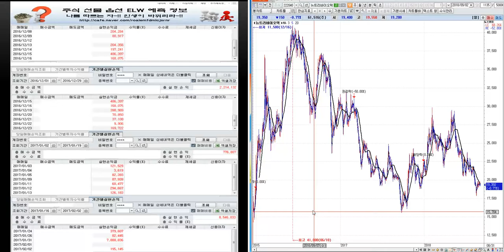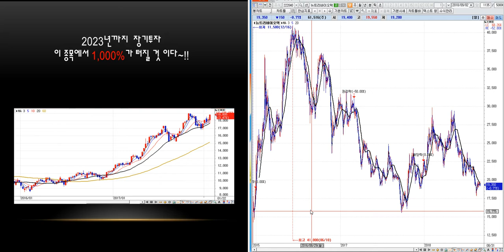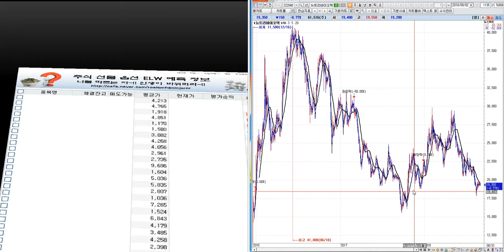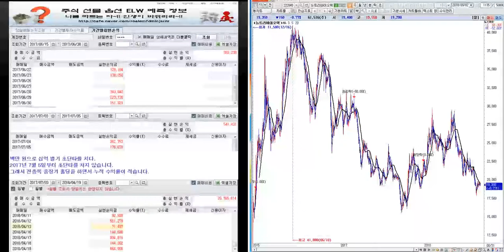뉴트리바이오텍 분석 --미래 예측정보